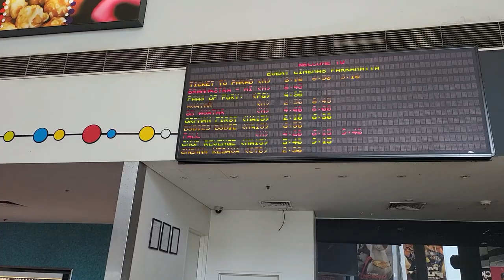Chenna Kesava Reddy Australia Sydney Theatre Response | Telugu Vlogs from Australia | Dinu Bytes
Twenty years for Chenna Kesava Reddy movie, I feel time has just gone by.
I was a school goer when I first saw this movie back in 2002. I was in my 6th standard, and I still remember discussing about the sumo eruption from the ground scene with my lunchmates in school.

Well now, we are all grownups and thanks for the rerelease trend in Telugu film industry, we got to see Chenna Kesava Reddy movie again here in Sydney.

The fans were literally in euphoria, and we all know about the fan following of Nandamuri Bala Krishna in overseas. Fans were literally cheering and enjoying every moment of the film and this video is about the theatre response and public opinion on the film.

Have a watch and let me know your thoughts.

Hi this is Dinesh, and I am currently staying in Sydney, Australia. I am doing Telugu Vlogs on some interesting places and things here in Sydney. These Telugu vlogs from Australia is my perception and my way of unveiling the things.